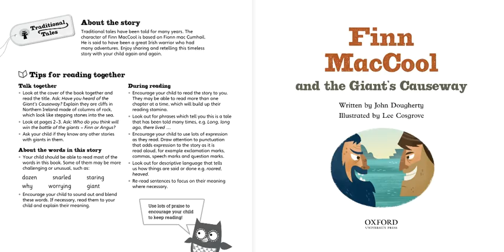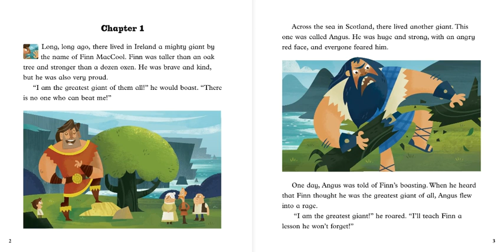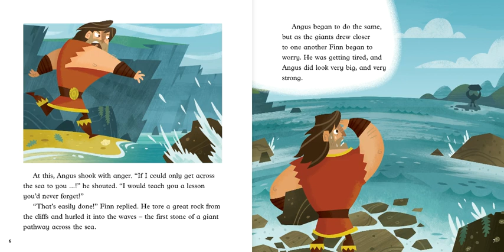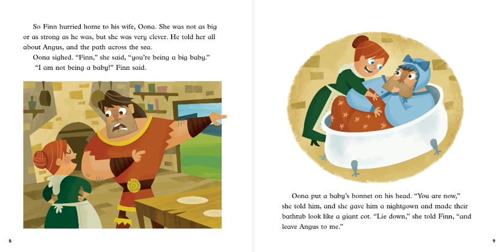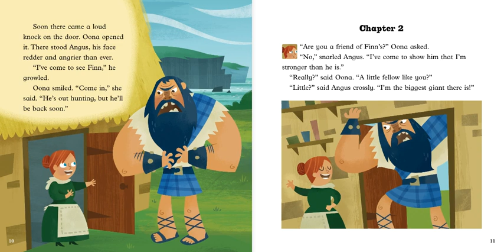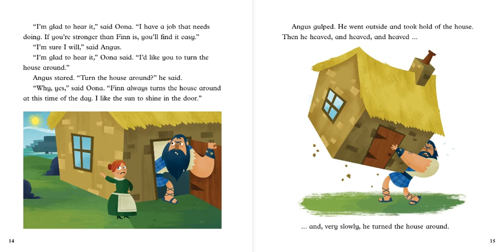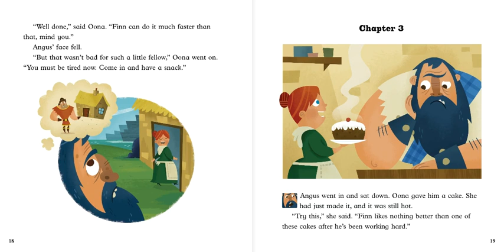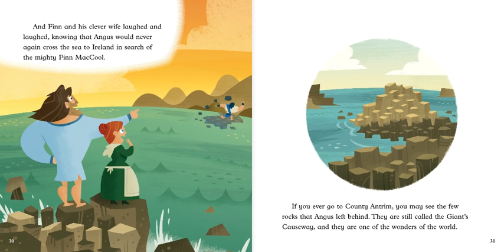Finn MacCool and the giant's Causeway | KidsTale | stories for kids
How will Finn defeat the biggest and strongest giant? Watch to find out.

It is a series of kids stories and can also be used as bedtime stories.